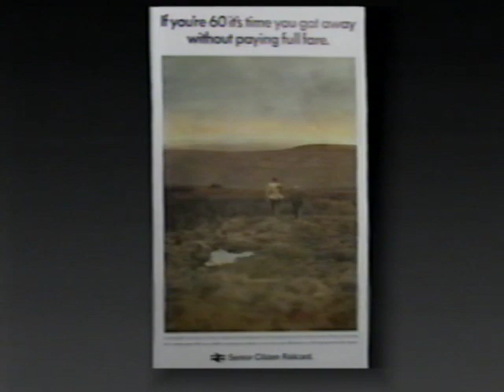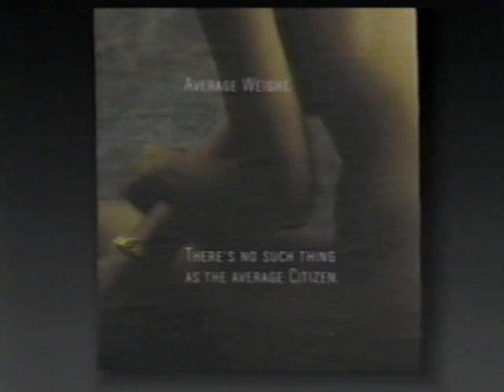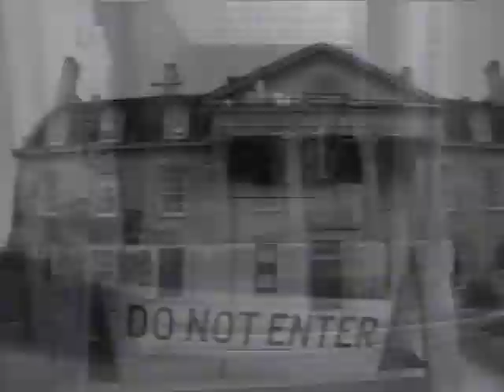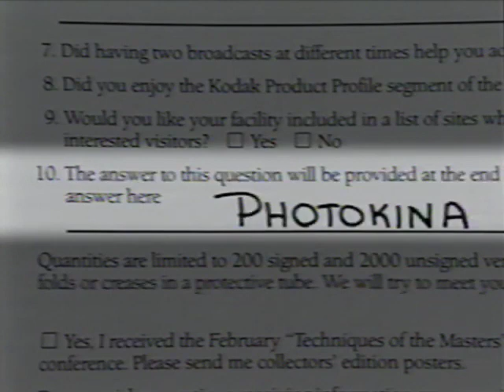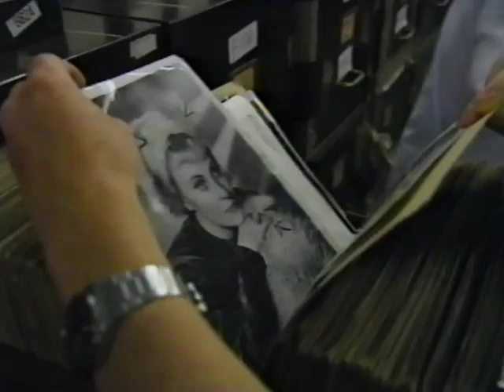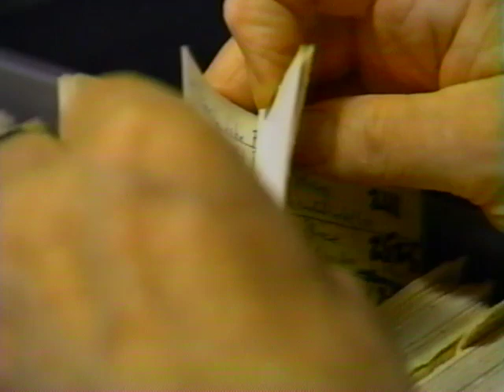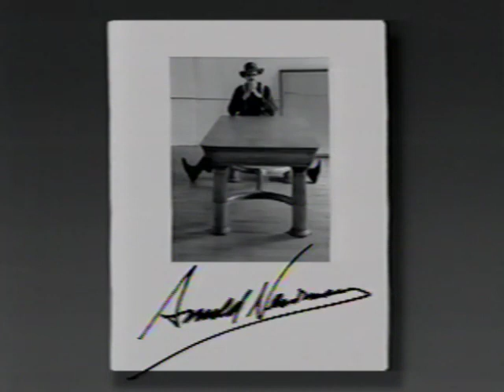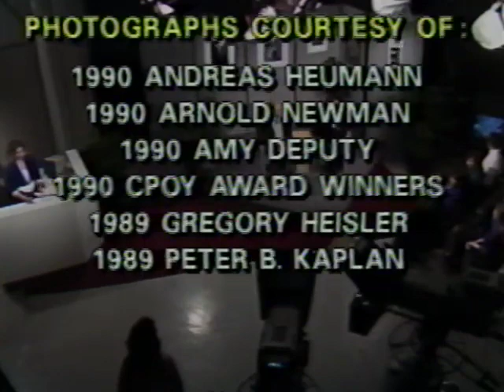Techniques of the Masters FEB 15 1990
This broadcast features Arnold Newman, Andreas Heumann